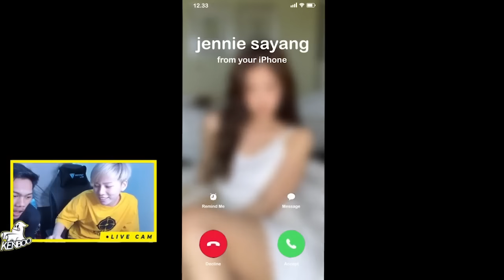KETIKA WARUNK & PEKO BANTUIN BUKA CRATE SAMPE DI TELPON CEWEK CAKEP!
FOLLOW MY NIMO TV : RRQ Kenboo / 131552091